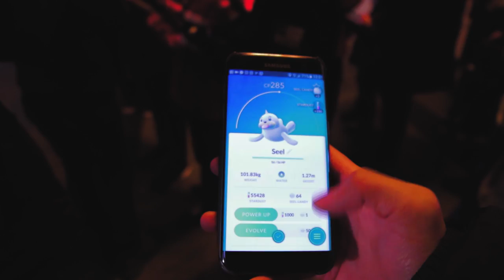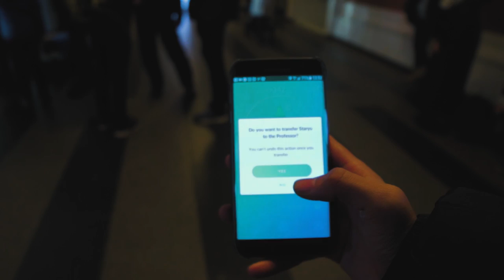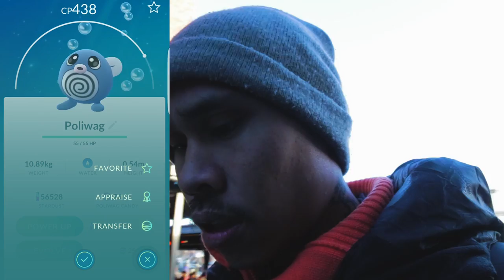Norsk Pokemon Go //PokeWalk// Med Zenjoakim- Akerbrygge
Hei alle sammen, i dag så er jeg ute med Joakim Zen på en PokeWalk med mange andre;)